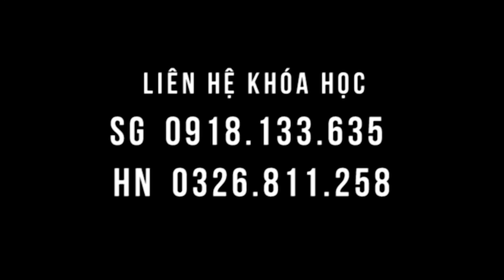SYDNEY nhiều kết quả tuyệt vời đau khớp gối, đau lưng tại lớp học chùa Vĩnh Nghiêm